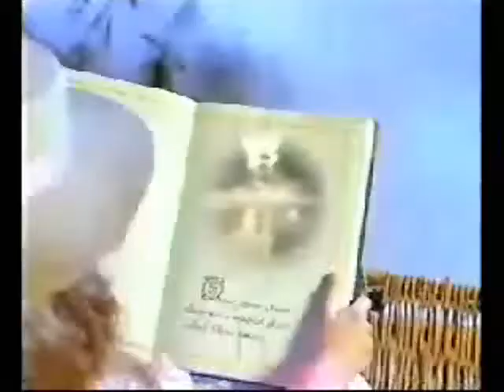Old Alton Towers Advert.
old advert when the swans were at the towers and many other rides